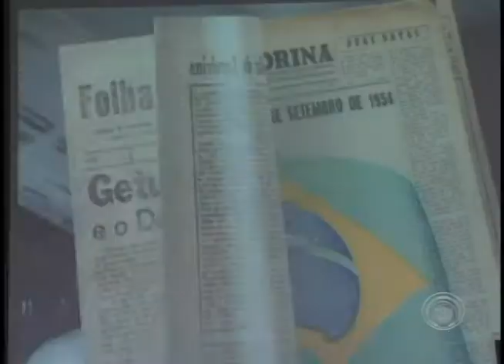Jantar de comemoração pelos 65 anos do Jornal Folha de Londrina (20/03)